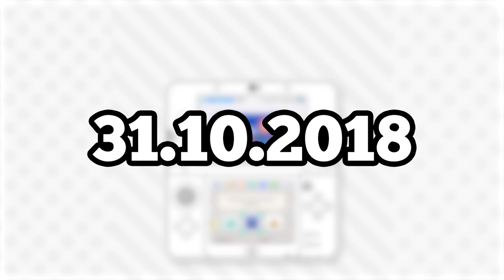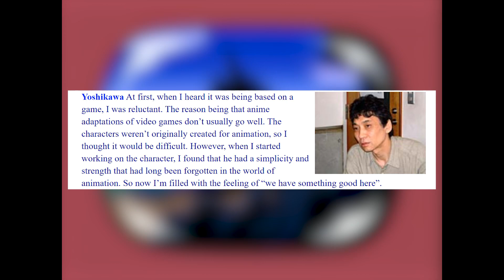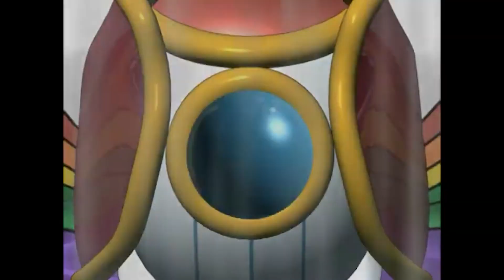Kennt ihr noch den Kirby Anime?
Heute Mal wieder eine Serie aus meiner Kindheit. Eine die, wie ich glaube, viele nicht unbedingt kennen. Und zwar "Kirby Right back at ya!"